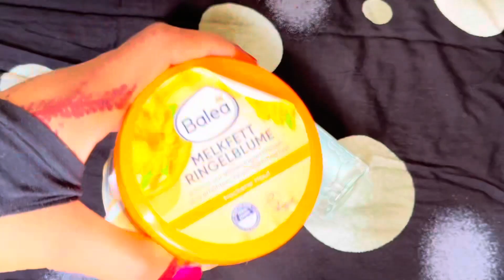Happy Friday my morning skincare ￼jimco wanagsan sida subaxdi maqarkeyga u daryelo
Asc asxabta jumma Mubarak